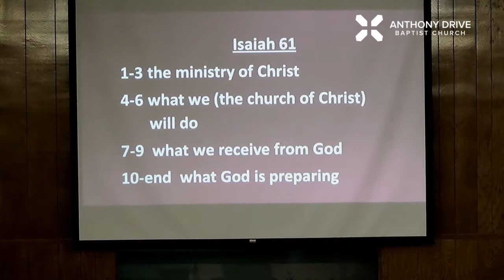Disciples of Jesus - February 2, 2020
Join us in person at:
 801 Anthony Drive
 Ennis, Texas
        Sundays: 10:45am
 Wednesdays: 6:00pm